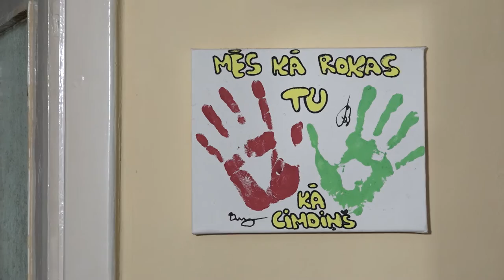Iepazīsties ar PensijuEksperiments dalībnieci Laimu!